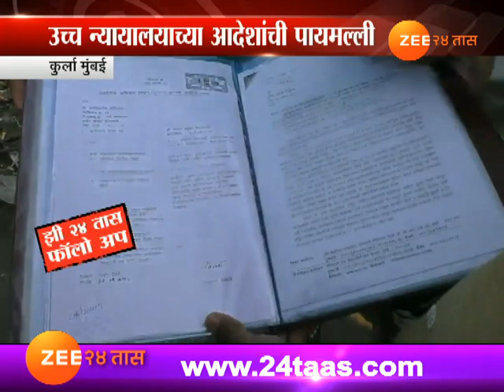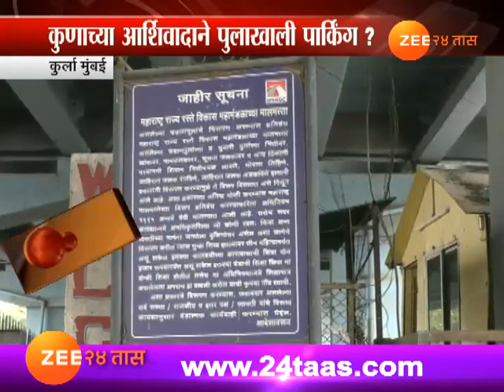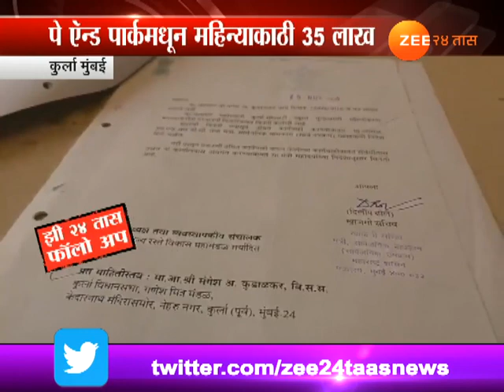कुर्ला | पे अँड पार्कमधून महिन्याकाठी ३५ लाख रुपये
Mumbai Kurla  Zee 24 Taas Follow Up On Illegal Parking Under Flyover